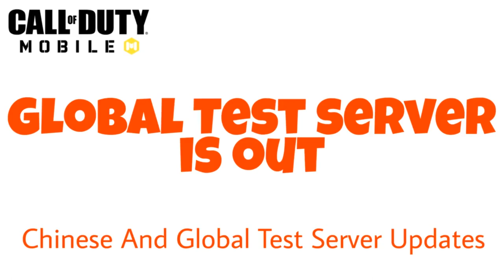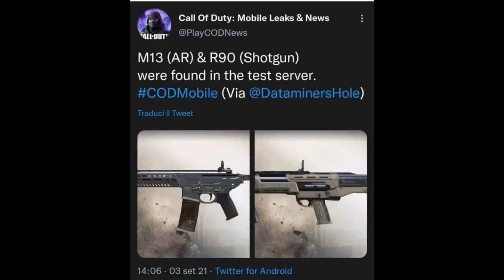Season 8 Chinese& Global Version Test Server Updates, New Guns, New Operator Skill, New BR Vehicle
T.ME/codM-N3ws:-

Murdablast :-

Some Images and Video Clips From Instagram :-

Alyan Gamer:-

BR Vehicle Gameplay :-

💡Audio From Cloudx Music

💡Thumbnail Credits :-

From Squally :-

Thanks For Videos and Images and Audio

I have given Credits please don't give Copyright. 🙂☺

💡Random Tags